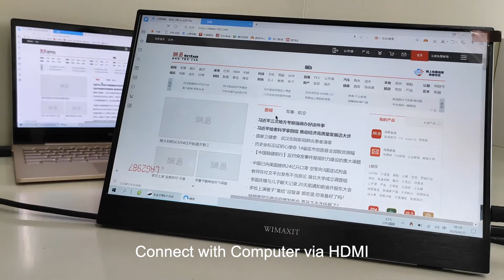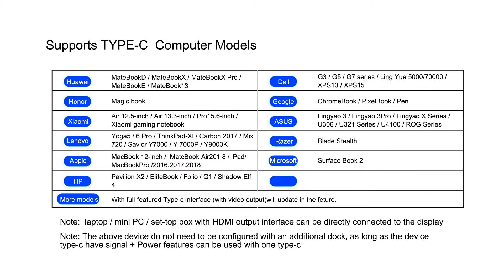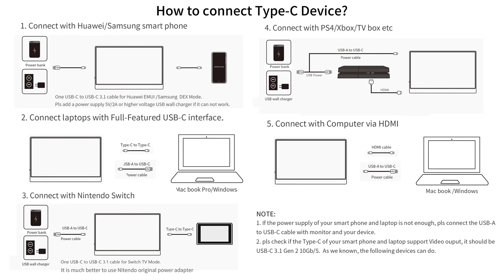How to connect your laptop to Wimaxit M1331C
This video will show you How to connect your laptop to Wimaxit M1331C

Wimaxit Aliexpress M1331C:

Wimaxit eBay M1331C: